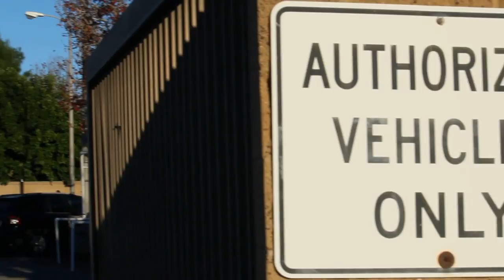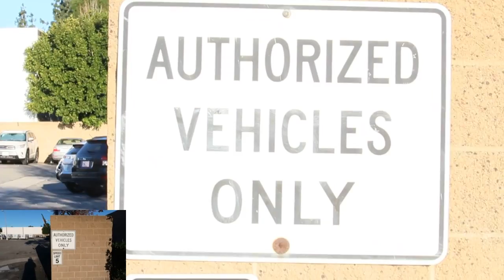SGVNF AT THE USPS IN WALNUT IS TOLD HE CANT FILM IN PUBLIC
GOING POSTAL HAS A NEW MEANING.. WATCH HOW SGV NEWS FIRST MAKES THEM GO NUTZ.. PLEASE SUPPORT NEW CHANNELS